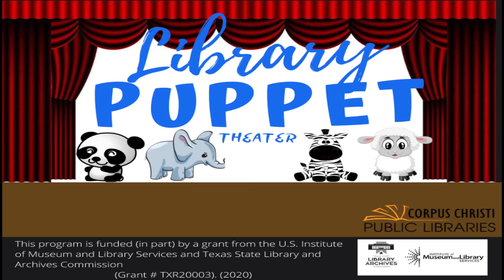Library Puppet Theater- Lost in a Fairy Tale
Join us as we recreate some of our favorite stories from all time with our puppet theater.
If you have a favorite story you would love to see, let us know.

Today's Feature Presents. Lost in a Fairy Tale. Find out if Goldilocks finds her way home after the bear fiasco

For more online programming visit us at our Facebook Pages, YouTube Channel, and our website.